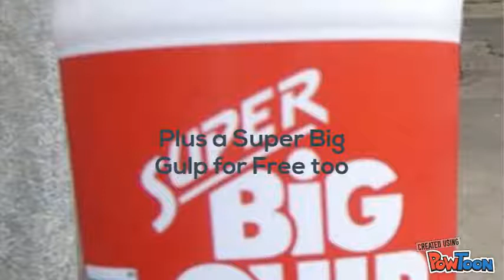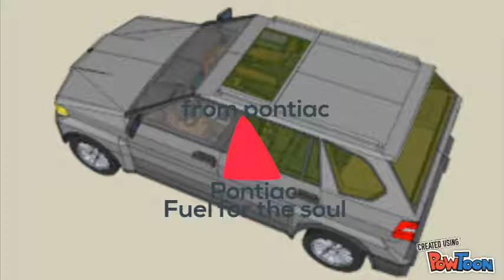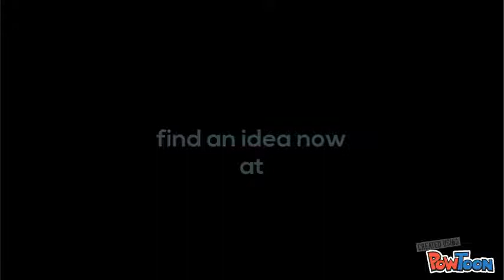Teletoon Commercial Break (January 1, 2001)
Teletoon Jan 2001 Commercial Break Enjoy!

1. Kumho Tires Sweet Tires
2. 711
3. Pontiac Aztek
4. Scotiabank
a promo for Braceface and now back to Simpsons-- Created using PowToon -- Free sign up -- Create animated videos and animated presentations for free.  PowToon is a free tool that allows you to develop cool animated clips and animated presentations for your website, office meeting, sales pitch, nonprofit fundraiser, product launch, video resume, or anything else you could use an animated explainer video. PowToon's animation templates help you create animated presentations and animated explainer videos from scratch.  Anyone can produce awesome animations quickly with PowToon, without the cost or hassle other professional animation services require.